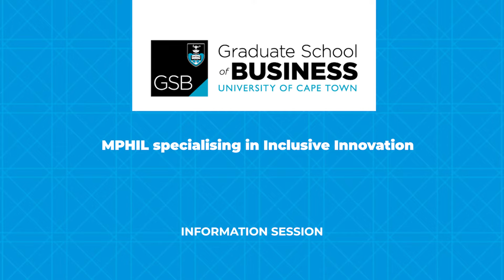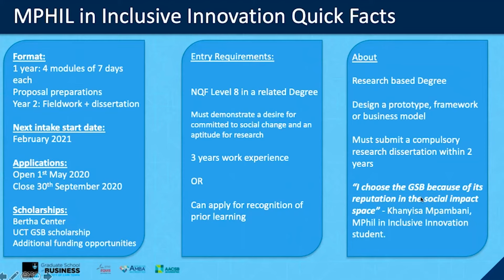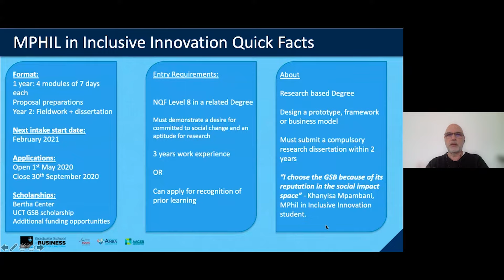Information on the MPhil in Inclusive Innovation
The UCT GSB MPhil specialising in Inclusive Innovation is geared towards individuals who demonstrate a desire to become change makers in their communities and social contexts. This research-based degree lays the foundation for the development of novel and sustainable solutions for social challenges.